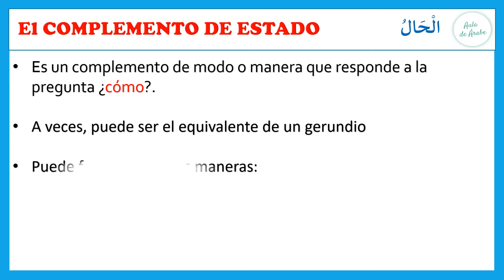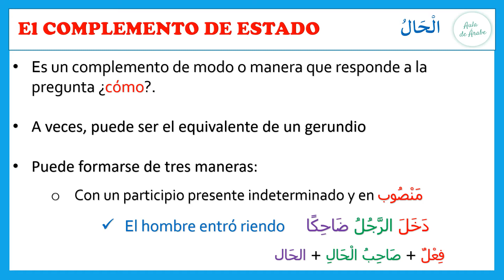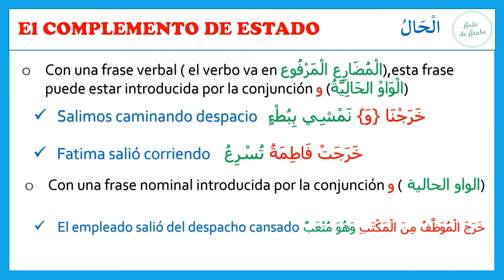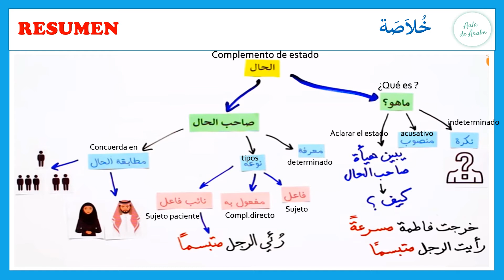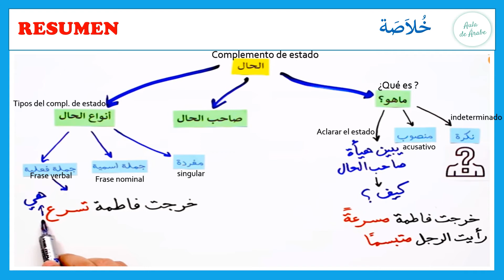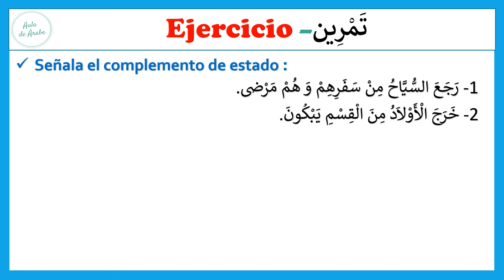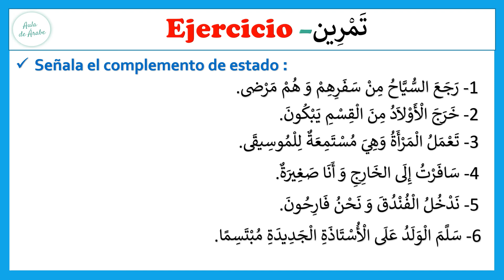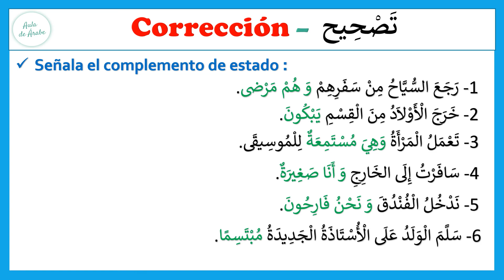Idioma árabe:👉El COMPLEMENTO DE ESTADO I Aprender árabe online I Clase de árabe I Learn arabic free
⬇️⬇️¿Que es la aula de árabe? ⬇️⬇️

Es una escuela que ofrece clases de arabe gratis online con una manera didáctica sencilla accesible a todos los hispanohablantes de todas partes del mundo y a toda la gente interesada en aprender la idioma árabe gratis desde cero y paso a paso desde el nivel básico con el profesor de árabe Driss. Estaré contento de vuestra interacción en la aula de arabe, estaré también atento a vuestros comentarios para ayudaros a aprender arabe sin ningún problema. Muchas gracias por vuestro tiempo y vuestro apoyo a este canal.

Buena Suerte

DRISS